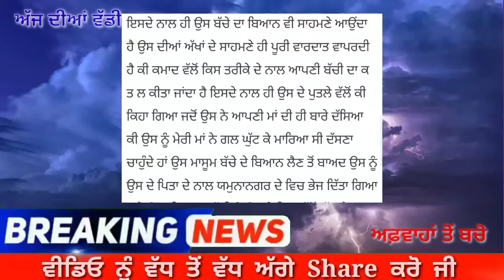ਏਨੀ ਬੇਰਹਿਮੀ ਤੁਸੀਂ ਕਦੇ ਵੀ ਨਹੀਂ ਵੇਖੀ ਹੋਣੀ, ਆਪਣਾ ਹੀ ਬੱਚਾ ਮਾ ਰ ਦਿੱਤਾ